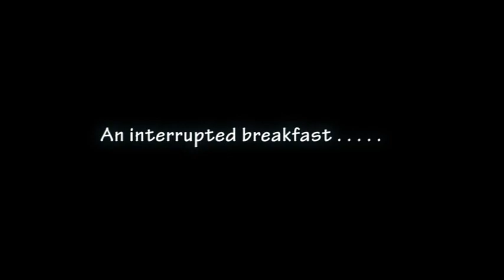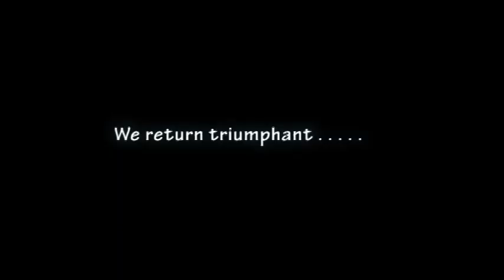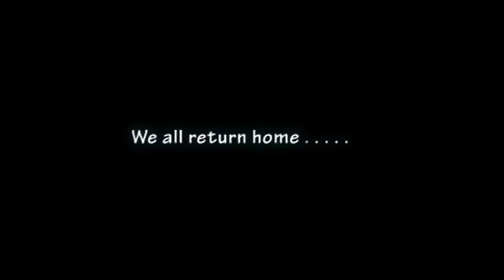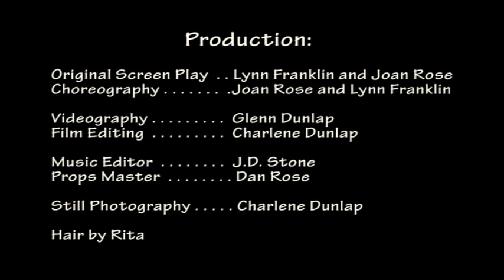Tucker's Tale of Oz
Enjoy a new twist on the classic "Wizard of Oz" as dachshund Tucker and his buddy Sam the standard poodle reenact some favorite scenes complete with newly choreographed numbers!